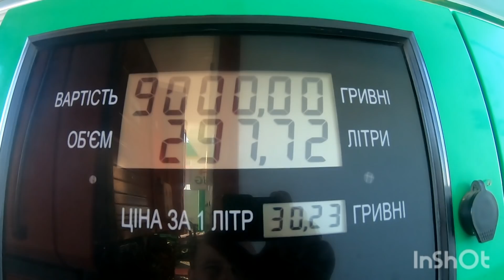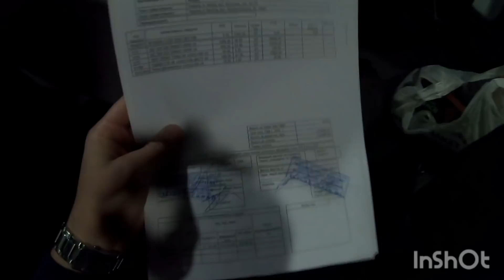подписчик на мерседес евро 6 и сколько я заработал за короткий рейс.